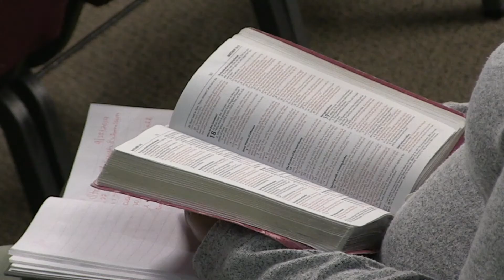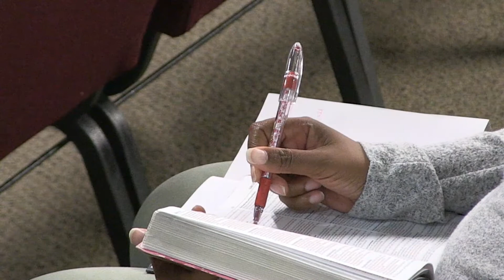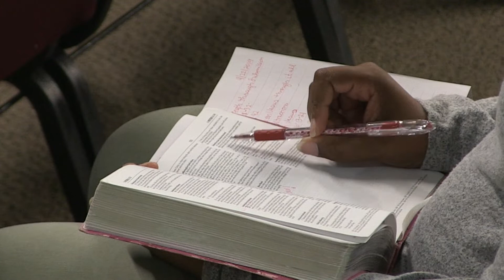Strength Through Submission - Elder Marvin Kelley - The Well Christian Community LIVE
Through humility we can rely on God to provide the supernatural strength, support, and direction we need to accomplish the purpose He's designed for our lives!

Sunday  Morning Celebration Service - September 22, 2019